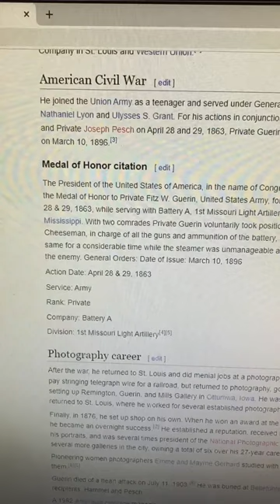“Three Children Burying a Rabbit” by Fitz W. Guerin (2/2)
A bit of information about a print I recently acquired and the artist behind it.